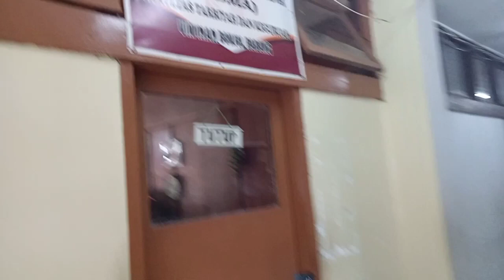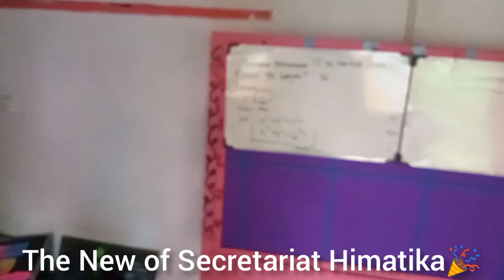Keliling Kampus II UIN Imam Bonjol Padang